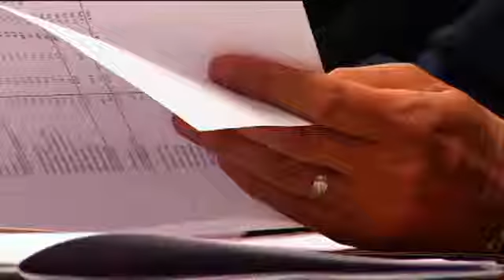Louisiana Budget Crisis '15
It's a reality we experience way too often here in Louisiana, mid-year budget shortfalls in the hundreds of millions, and this year is no different.